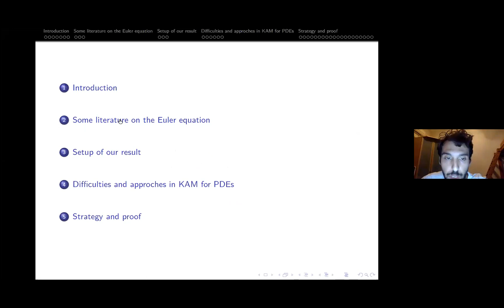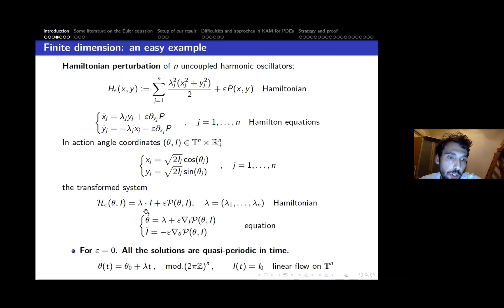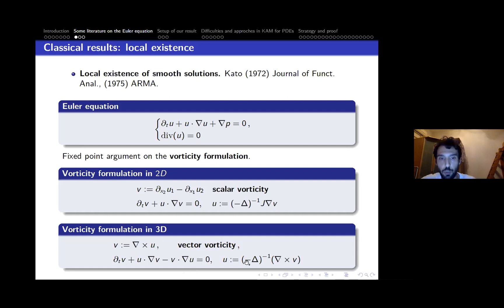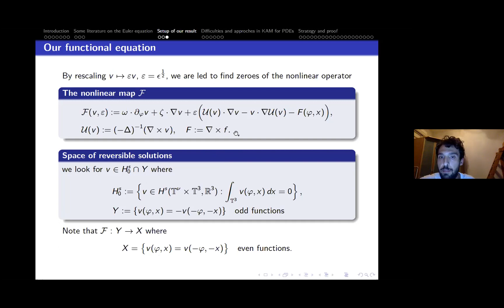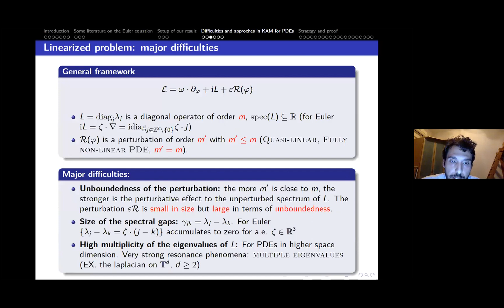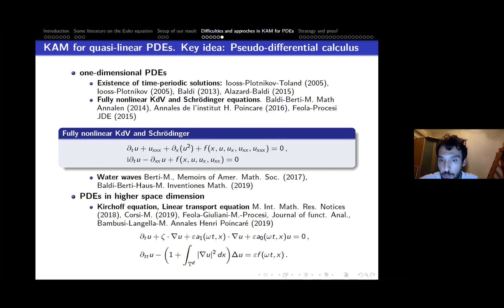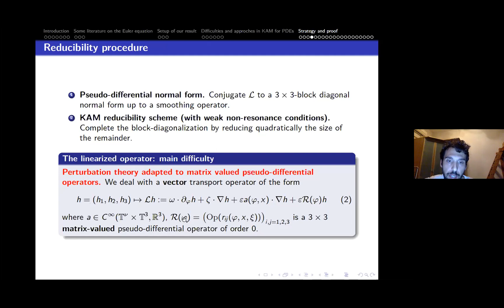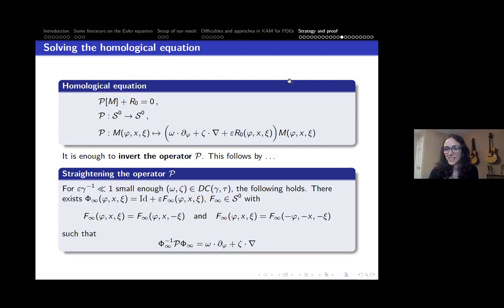VAPS 3: "Quasi-periodic incompressible Euler flows in 3D"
Speaker: Riccardo Montalto, Università Statale di Milano

Abstract: In this talk I will present a recent result concerning the existence of time quasi-periodic solutions (invariant tori) for the Euler equation on the three-dimensional torus, with an external force which is “small” and quasi-periodic in time. If the forcing term is zero, then constant velocity fields are solutions of the Euler equation with zero pressure. We will show that (under suitable assumptions on the external force), the forced equation admits “many” quasi-periodic solutions bifurcating from constant velocity fields. This is a small “divisor problem”, hence we use a Nash-Moser scheme to construct the invariant torus. The key step is to solve the linearized PDE at any approximate solution and this is done by combining techniques coming from pseudo-differential operators theory and perturbation theory. The most difficult technical point in the procedure is to deal with pseudo-differential operators whose symbols are “matrix-valued”. This implies for instance that, unlike in the scalar case, the commutator of two operators of these form does not gain regularity, which is quite a crucial ingredient in the analysis of the linearized equation by using normal form methods.